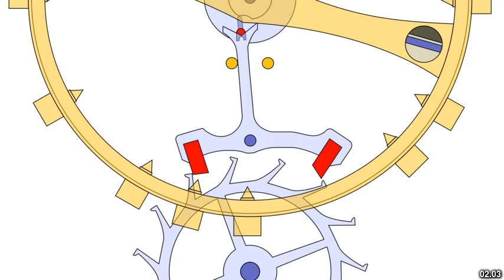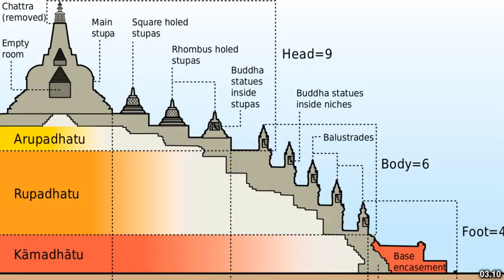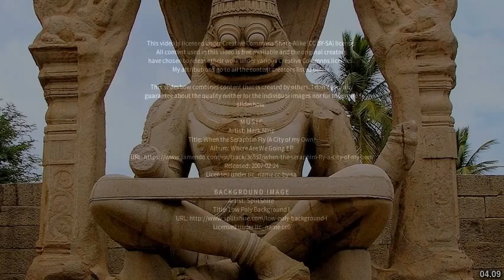Best places to visit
Best places to visit - Three Legged Cross (United Kingdom) Best places to visit - Slideshows from all over the world - City trips, nature pictures, etc.